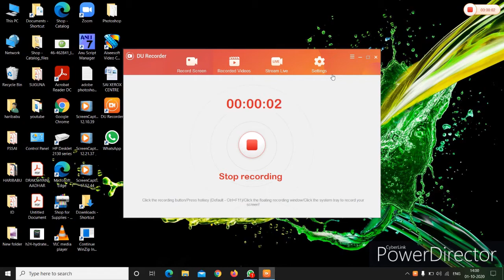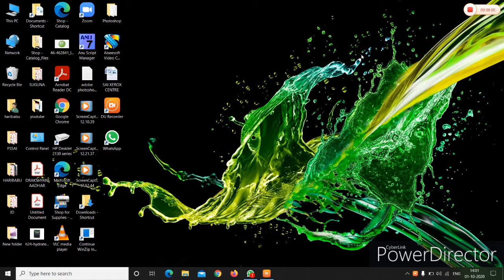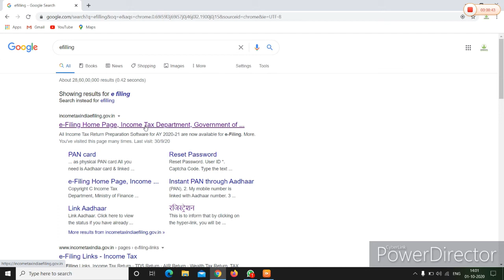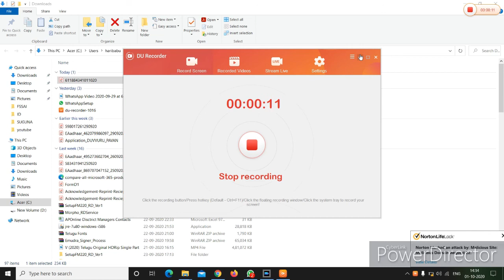How To apply PAN CARD Free|PAN Card Online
how get pan card free within 5 minutes